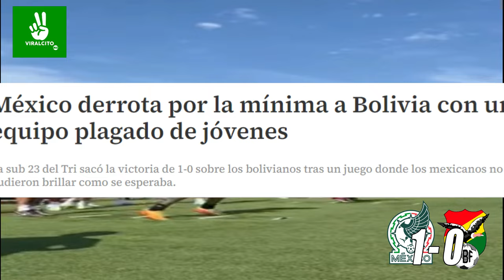PRENSA BOLIVIANA FURIOZA POR PERDER ANTE MEXICO SUB 23 !! MX SOLO ENTRENO CON NOSOTROS 1-0